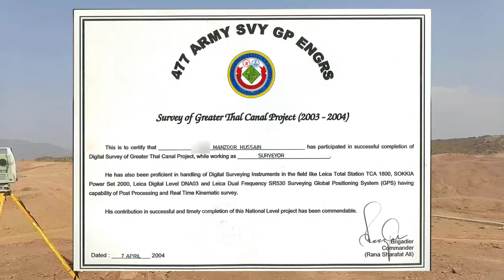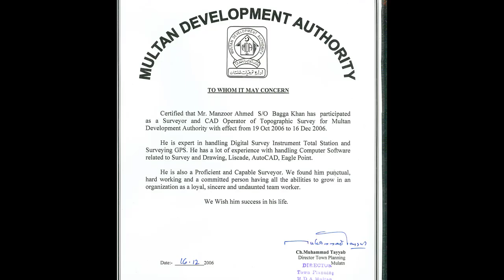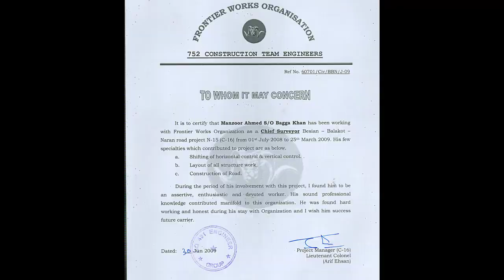Awan Survey | Manzoor Ahmed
Welcome to Awan Survey. We Deal in Topographic Survey, Land Survey, Layout of Building, Area Measurement, Boundary Measurement, Area Division, plotting, Contouring, Leveling of Earth, Cut And Filling of Earth, Town planning, and many more things in all cities of Pakistan.
We have worked with Pakistan Army on Different Projects Like the Greater Thal Canal project (GTC), the Development of the 2,500-acre new General Headquarters (GHQ) Complex and township for the Pakistan Army, the construction of roads from Balakot to Naran valley, The Karot DAM Hydropower Project etc. and have vast experience working in the DHA Defence Housing Authority
and completed Onyx Tower, Elements Residential, Diamond Tower, and Alpha Tower in Bahria Town.
We have Also Worked on Different Layouts, Topographic surveys, and Measurements projects in Kashmir, Peshawar, Naran, Islamabad, Rawalpindi, and Different Cities in Pakistan.
We have Also Worked With Different Societies in Pakistan and Successfully completed failed and Difficult Projects. We believe in Client Satisfaction and Happiness.
Perfect measurements are our First priority.
 Try me; you won't be disappointed 🙂
100% Quality and satisfaction in my work are guaranteed